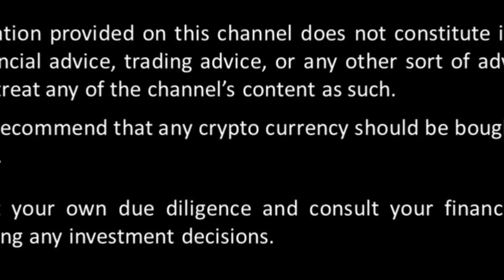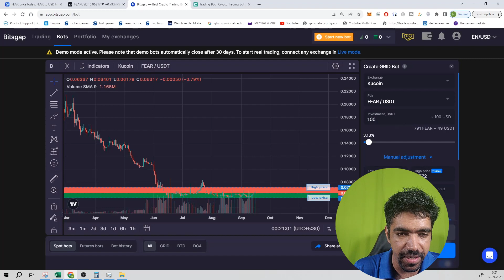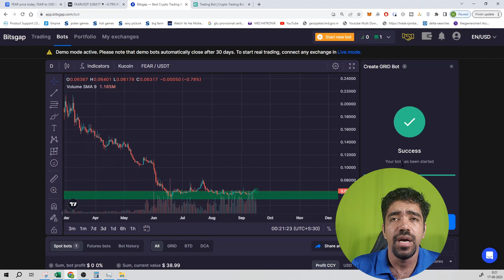#163 | FEAR | Crypto Bots | Spot Grid | Kucoin & Bits Gap || IN HINDI